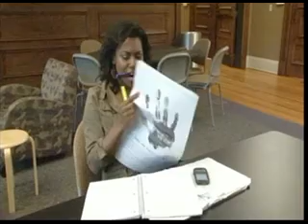The Ramen Episode 20 pt. 3